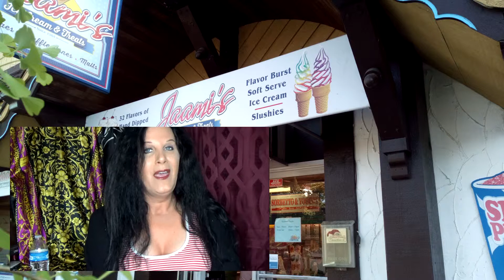I Went to Michigan | Vlog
I went on a trip to Florida to help my best friend move a storage unit to Michigan
Went through Atlanta, Tennessee, Kentucky, Ohio, and then Michigan
We went to Frankenmuth a fantastic German town with the best food